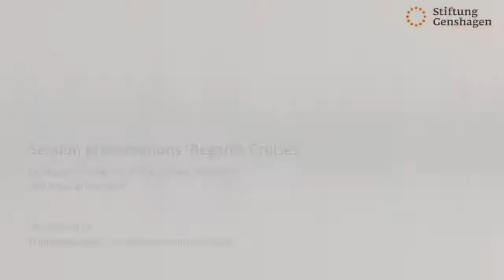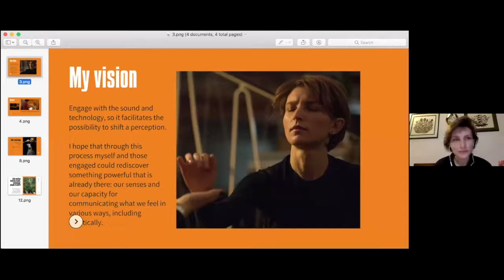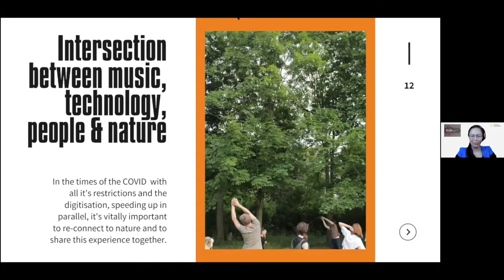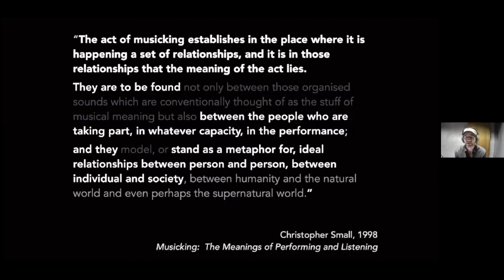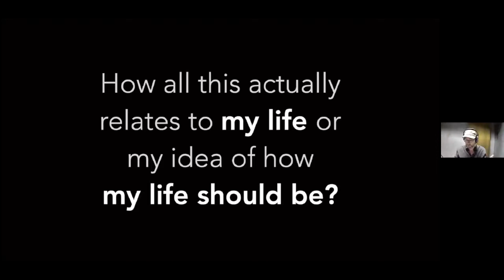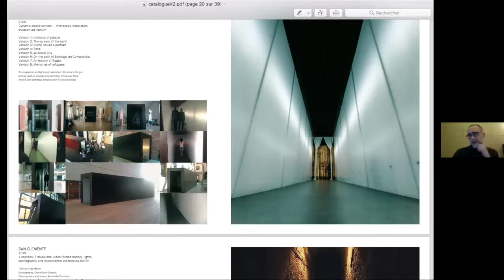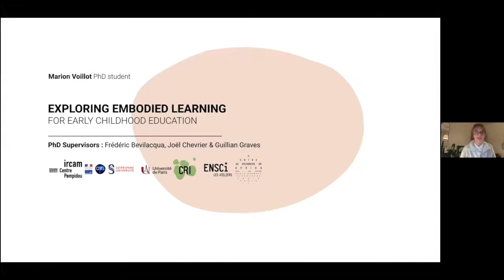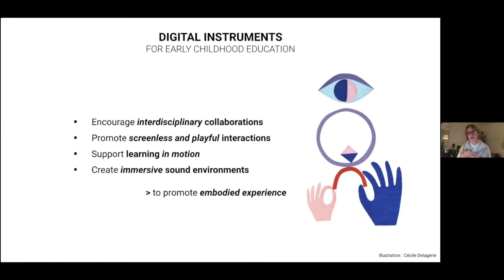03 “Regards Croisés” - Exchange of Views on Theory, Praxis, Research, and Musical Education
Zoom-recording of the European online conference
Music, Media, Arts Education. A Pan-European Exchange of Views on Research, Praxis and Musical Education in the Digital Age
17 - 18 November 2020

Session presentations : ‘Regards Croisés’ Exchange of Views on Theory, Praxis, Research, and Musical Education